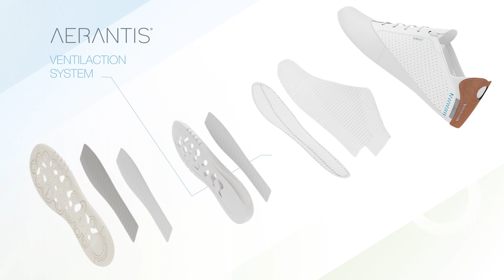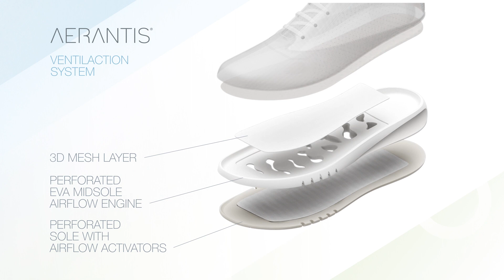GEOX AERANTIS™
Aerantis™ is the epitome of technology and features a tried-and-tested air-circulation system around the foot which is activated by movement and optimised by the materials used.